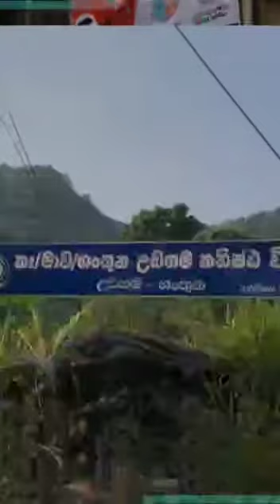Intercede '21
'Intercede' the main Community Service initiative of the Interact District 3220.

850 Innocent Smiles
20 Interact Clubs
6 Under-privileged Schools
1 Interact District

Thank you for helping us truly implement 'service above self'